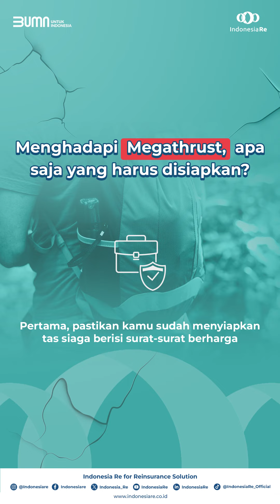Megathrust Tinggal Tunggu Waktu?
BMKG mengumumkan gempa Megathrust yang diprediksi akan melanda Indonesia hanya tinggal menunggu waktu. Sudahkah Anda siap? Pelajari langkah-langkah penting untuk melindungi diri dan keluarga Anda. Simak video berikut ini dan persiapkan diri sekarang!